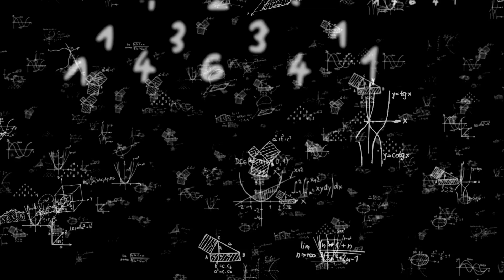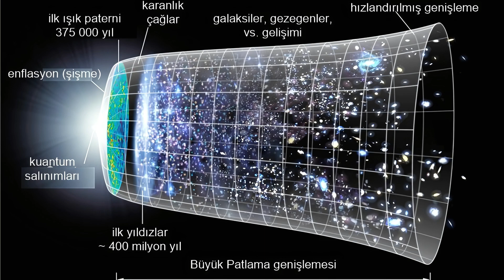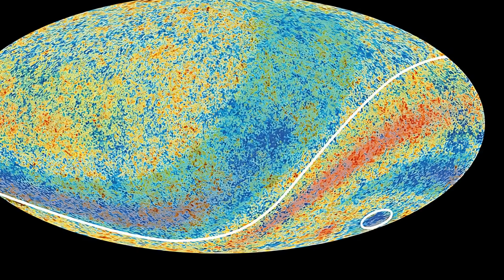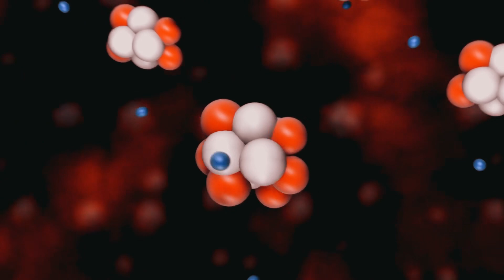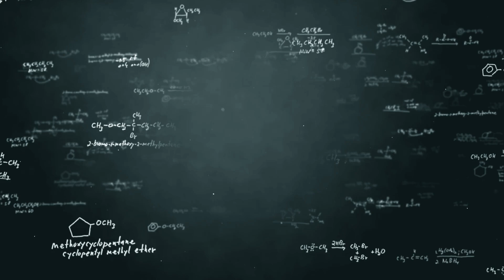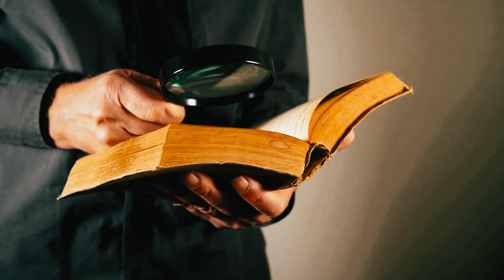HANGİ EVRENLERLE NASIL ÇARPIŞIYORUZ? | En Popüler Çoklu Evren Modelinin Detayları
Bu videoda, evrenin genişleme sürecine dayalı çoklu evren teorilerini, farklı evrenlerin nasıl oluşabileceğini ve nasıl birbirinden bağımsız özelliklere sahip olabileceğini anlatıyorum. Şişme Evreli Çoklu Evren modelini, evrenimizin fiziksel özelliklerinin diğer olası evrenlerden nasıl ayrılabileceğine dair bilimsel ve teorik bir perspektif sunuyorum.

KAYNAKLAR

Parallel Worlds: A Journey Through Creation, Higher Dimensions, and the Future of the Cosmos - Michio Kaku

Physics of the Impossible: A Scientific Exploration into the World of Phasers, Force Fields, Teleportation, and Time Travel - Michio Kaku

The Hidden Reality: Parallel Universes and the Deep Laws of the Cosmos - Brian Greene

Interview with Leonard Susskind titled "How Many Universes Exist?" on 'Closer To Truth' Youtube channel

➤ VİDEO İÇERİĞİ

Bölüm 1

Evrende geriye doğru bir yolculuk yaparak Büyük Patlama’dan yalnızca 10 üzeri -36. saniye sonrasına gidiyoruz. Bu noktada çoklu evrenlerin ortaya çıkışını gözlemliyoruz. Filmlerde, dizilerde ve kitaplarda sıkça işlenen çoklu evren modelleri arasında Kapitone, Şişme Evreli, Zar, Döngüsel, Manzara, Kuantum ve Holografik Çoklu Evren yer alıyor. Bu modeller fizik ve matematik temellerine dayanıyor. Bu bölümde özellikle Şişme Evreli Çoklu Evren modelini ele alacağız.

Bölüm 2

Büyük Patlama teorisi, evrenin başlangıcını tam anlamıyla açıklamıyor. Evrenin homojenliği ve düz görünümü gibi bazı özellikleri, bu teoriyle açıklamak zorlaşıyor. Evrenin her yerindeki sıcaklık aynı görünüyor ve hiçbir eğrilik fark etmiyoruz. Bu noktada Lambda-CDM modeli de eksik kalıyor.

Bölüm 3

1979’da Alan Guth, kozmolojik şişme teorisini ortaya atarak Büyük Patlama’nın çözemediği bazı sorunlara yanıt verdi. Patlamadan hemen sonra evren çok kısa sürede aşırı genişleyerek homojenlik ve düzlük gibi özellikleri sağladı. Ancak şişmenin uzun sürmesini açıklamak için ek bir mekanizma gerektiğini düşünüyoruz. Bu modelle, sürekli şişerek yeni evrenler yaratan bir yapı olasılığını değerlendiriyoruz.

Bölüm 4

Şişme teorisinin bazı versiyonları, evrenin tek bir genişleme süreciyle değil, sürekli yeni bölgeler yaratarak genişlediğini öne sürüyor. Gözlemleyebildiğimiz evrenin ötesinde başka evrenlerin varlığını ve bunların birbirinden bağımsız hareket ettiğini düşünüyoruz. Bu modelde, her evren kendi içinde var oluyor ve diğerlerinden habersiz kalıyor.

Bölüm 5

Şişme Evreli Çoklu Evren modeline göre evrenler arasında çarpışma gerçekleşebilir. Evrenler birbirine yakın konumlarda oluştuğunda çarpışmalar, kozmik izler bırakır. Örneğin, Planck uydusu ile gözlemlediğimiz kozmik arka plan sıcaklığındaki soğuk bölgeyi, bir çarpışmanın işareti olarak yorumluyoruz.

Bölüm 6

Diğer evrenlerin fizik yasaları, bizim evrenimizdekilerden farklı olabilir. Küçük bir değişiklik bile tüm evrenin yapısını tamamen değiştirebilir ve farklı özelliklere sahip ölü evrenler yaratabilir. Bu bakış açısıyla, evrenimiz yaşam için ideal koşulları sağlayan şanslı bir evren olarak karşımıza çıkıyor.